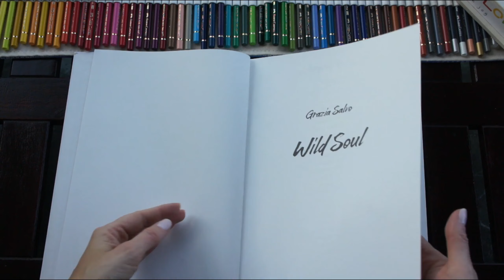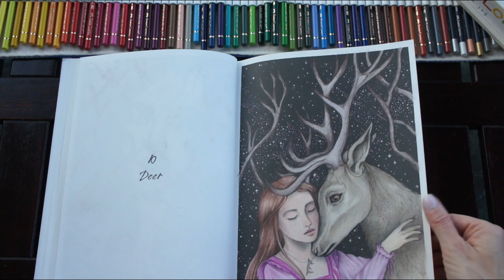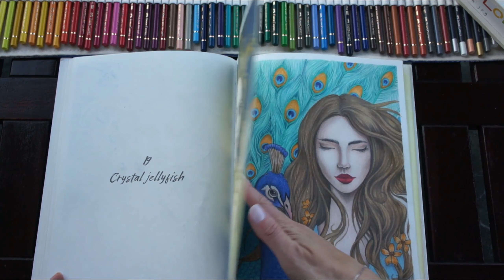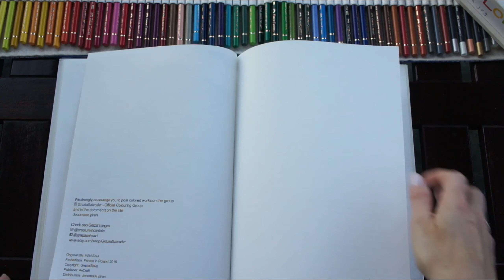Wild Soul by Grazia Salvo - fully colored book flip through